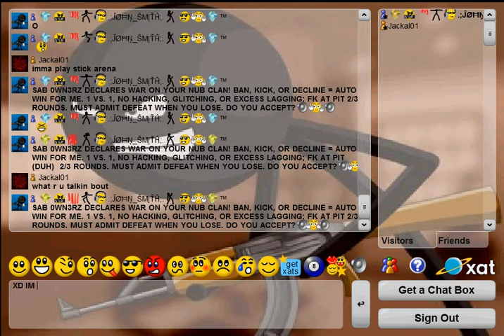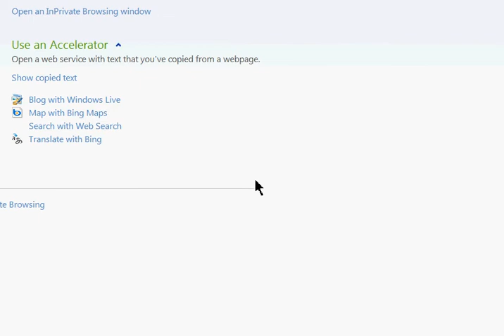XXGODS CLAN DEFATED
SAB 0WN3RZ WINZ XXGODS TWICE IN BOTH CLAN WARZ.